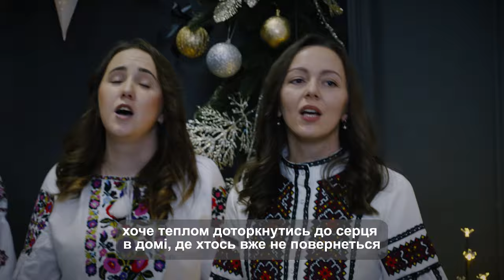Колядка ✨Зірка яскрава в небі тривожному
«Зірка яскрава в небі тривожному»: дружини священників Київської архиєпархії

Під час війни українці оспівують свою боротьбу зі злом і надію світле майбутнє у колядках. Дружини священників Київської архиєпархії УГКЦ разом з «Живим телебаченням» записали новітню колядку «Зірка яскрава в небі тривожному». Її у 2023 році написала молода українка Vitaliia.

Колядка адаптована під наші реалії. У ній відтворено зірку, яка сповіщає світлу новину. Ця зірка заглядає у будинки, в окопи, до тих, хто на тимчасово окупованій території. Вона є тим символом, який навіть в такий темний час об’єднує всіх українців та дарує віру.

[Текст пісні «Зірка яскрава в небі тривожному»]

Зірка яскрава в небі тривожному
вість українцю показує кожному:
мерехтить кажучи: “Діва на сіні
вже оповила Божу дитину”.

Зірці різдвяній в цім боці планети
зовсім байдужі ворожі ракети.
хоче наш ворог свято забрати,
та зоря сяє ясно й завзято.

Зірка освячує Схід благодаттю
і підглядає в окопи солдатів,
знає, як хочуть в це свято додому,
знає, що мають кутю вони й втому.

Поки не згасла у темряві ночі,
раптом солдат піднімає вверх очі,
видно прохання у сильних очах:
“до перемоги світи, зірко, шлях”.

Зірка летить далі між узбереж
Криму, Херсону, Одеси авжеж,
світить, де темно, де купу болю,
де окупанти поцупили волю.

Темні освячуючи горизонти
в домі, де рідних чекають із фронту,
хоче теплом доторкнутись до серця
в домі, де хтось вже не повернеться.

Зірка різдвяна сяє вогнями,
бо перемога точно за нами,
не віддамо з Богом в серці свого!
Христос родився! Славімо Його!

Sound: Михайло Павлюк

Поширюйте відео!

Україна молиться!